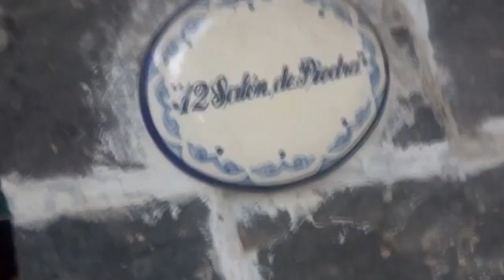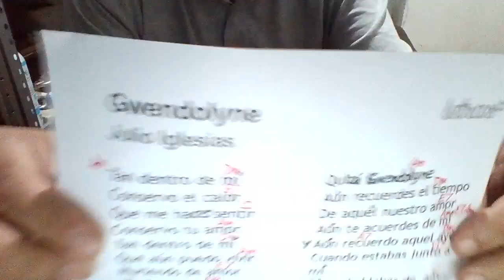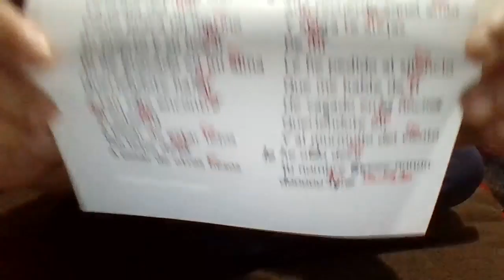GWENDOLYNE Julio Iglesias COVER